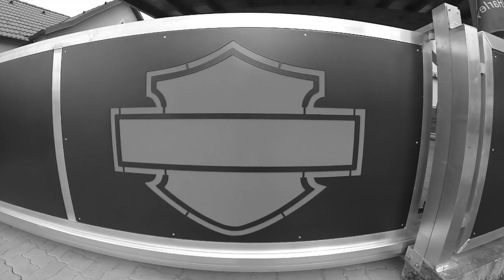Cult Ride by CultBikes Kaltenegger am 1. Mai 2015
1. Cult Ride by CultBikes Kaltenegger am 1. Mai 2015